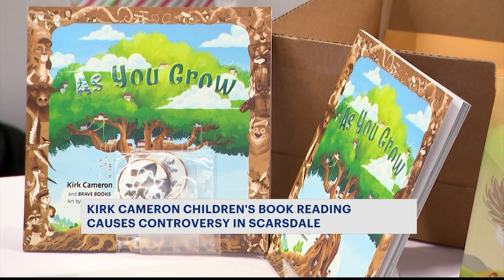Crowd gathers for Kirk Cameron's controversial book reading at Scarsdale Public Library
The “Growing Pains” star railed against schools and other public institutions teaching about gender and race while sending a message of pro-parental choice in schools.